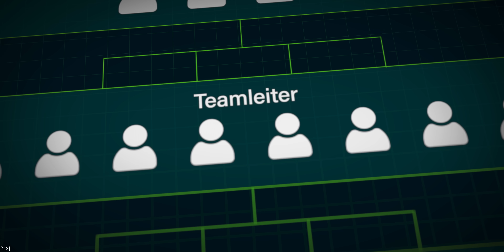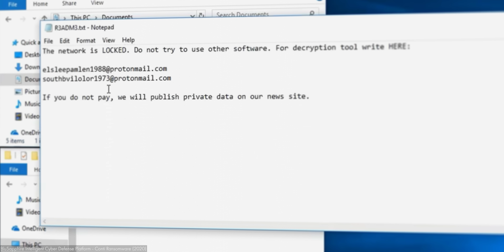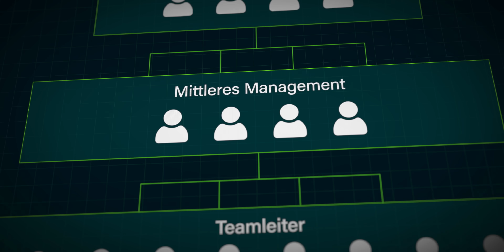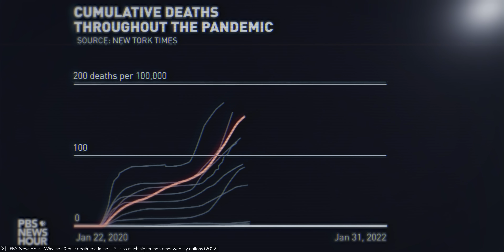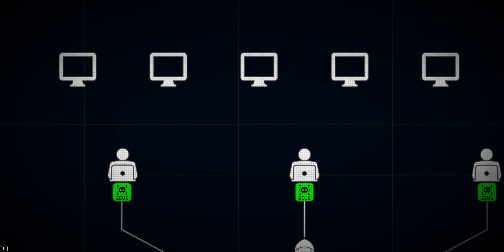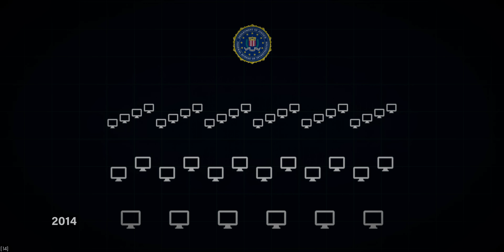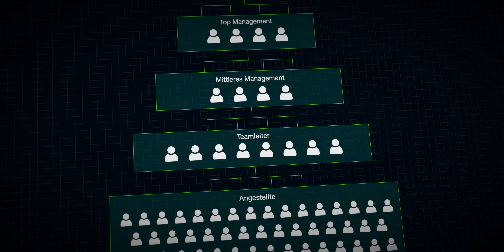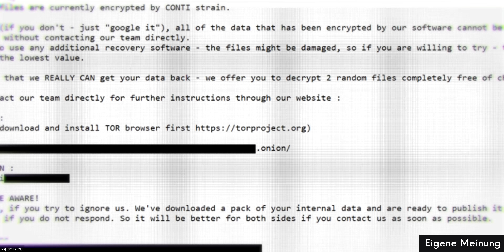Die meistgesuchten Hacker der Welt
und mit dem Code “Simplicissimus” könnt ihr BookBeat 2 Monate lang mit insgesamt 50 kostenlosen Hörstunden testen. (Werbung)

Eine Hacker-Bande namens “Conti” erbeutet weltweit Milliarden und hat es auf Krankenhäuser, Schulen und Unternehmen abgesehen. Die Jagd nach den Hackern erweist sich als schwieriger als gedacht …

Vielen Dank an Kai Bierman und Karsten Polke-Majewski für die spannenden Interviews.

*Werbung

Ethan Sloan - Trivalve
Skrya - First Responders

Artlist:
grisly Brill - duty calls
ian post - supernova (rhythmical version)
iamdaylight - hypnotize
jameson nathan jones - out of time
jan baars - angst
michael vignola - 3 hours
michael vignola - sugar plum
mogli the iceburg - ghost (instrumental version)
ohad ben ari - gnossienne 3 satie
russo - night search
theatre of delays - steam
tom goldstein - mirrors
yehezkel raz - morning sunbeams